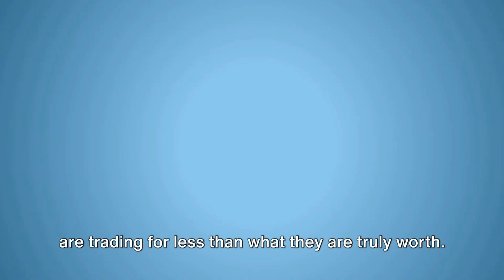Warren Buffett 2/10 Principle - Find Value Investing ...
I am not a financial advisor, and all investment decisions should be made after conducting thorough research and seeking professional guidance. Please be aware that investing involves risks, and there is a possibility of losing capital. Past performance is not indicative of future results.